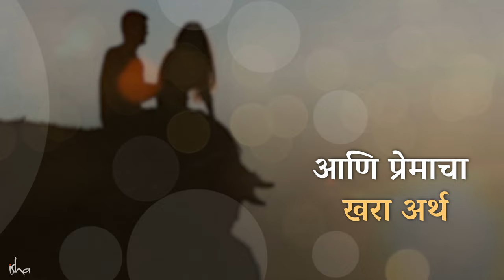आजकाल इतके घटस्फोट आणि ब्रेकअप का होतात? | The Truth About Physical Relationships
English Video - The Truth About Physical Relationships